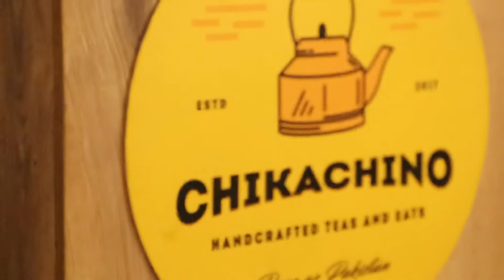Kabhi Kabhi mere dil me khayal ata hai | Live Performance | Shahrukh khan | Tribute to Mukesh Sahab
One of my favourite
Kabhi kabhi mere dil me
Khayal ata ha
Live performance by Shahrukh Khaan
Tribute to Legendary
Mukesh old songs
ChikaChino Bahria Town Phase 7
Chikachino